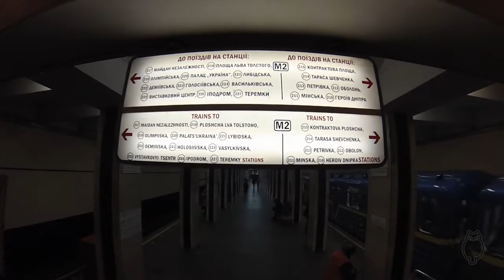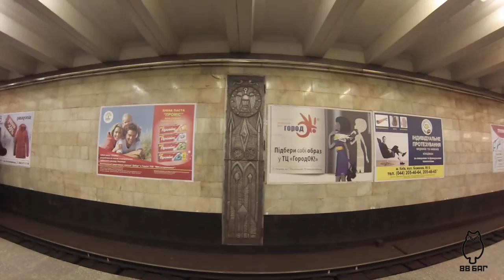Kiev Metro Tour Київський метрополітен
Kiev Metro has three lines with a total length of 67.6 kilometers and 52 stations.
The system carries 1.439 million passengers daily.
Construction began in August 1949 with the first 5.2 kilometers (3.2 mi) segment from the Vokzalna to Dnipro.
Like all Metro systems in the former Soviet Union which are known for their vivid and colourful decorations, Kiev's is no exception